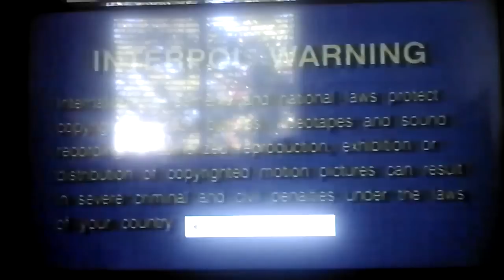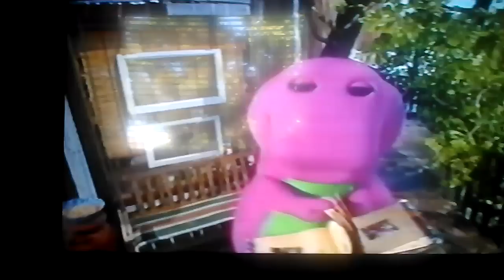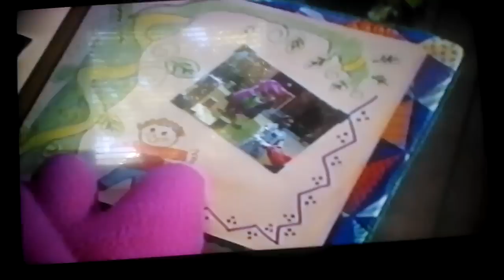Opening To Barney's Musical Scrapbook 1997 VHS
1.FBI Warning/Interpol Warning Screen
2.Lyrick Studios Logo
4.Barney Home Video Logo 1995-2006
5.Barney's Musical Scrapbook Intro
6.First 45 Seconds Of Program